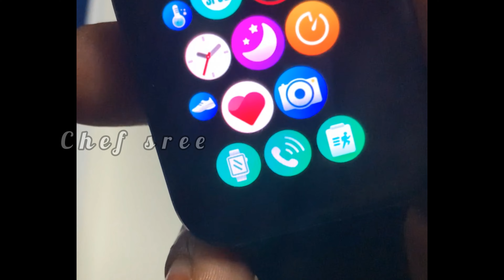Birthday surprise for my husband